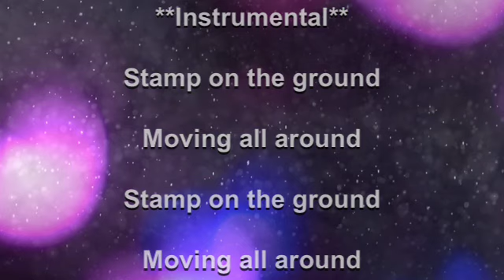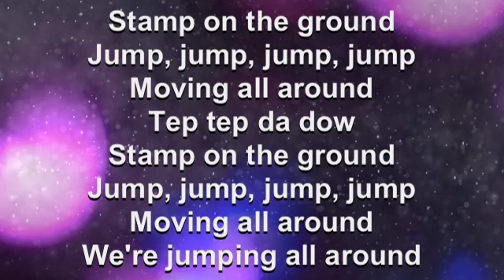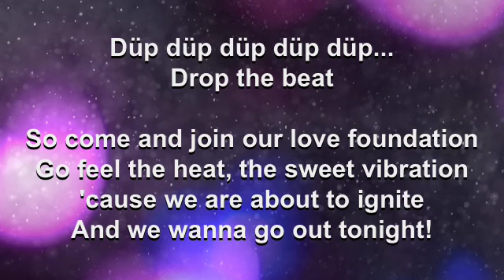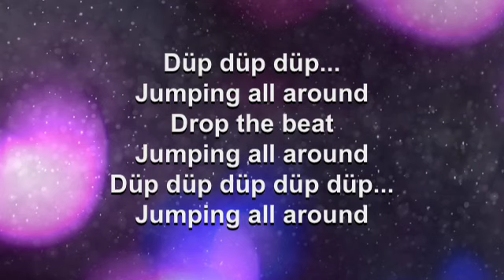"Stamp on the Ground" Lyric video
Fan video of "Stamp on the Ground" by Italobrothers.